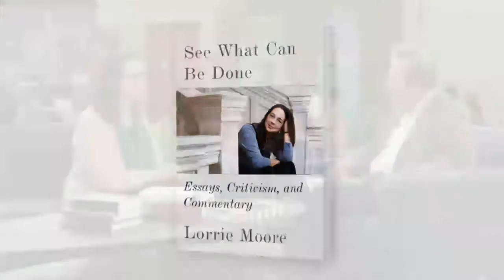Lorrie Moore on "See What Can Be Done" at the 2018 National Book Festival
Lorrie Moore discusses See What Can Be Done: Essays, Criticism, and Commentary at the 2018 National Book Festival.

FROM THE PUBLISHER:
From Lorrie Moore's earliest reviews of novels by Margaret Atwood and Nora Ephron, to an essay on Ezra Edelman's 2016 O.J. Simpson documentary, and in between: Moore on the writing of fiction (the work of V. S. Pritchett, Don DeLillo, Philip Roth, Joyce Carol Oates, Alice Munro, Stanley Elkin, Dawn Powell, Nicholson Baker, et al.) . . . on the continuing unequal state of race in America . . . on the shock of the shocking GOP . . . on the dangers (and cruel truths) of celebrity marriages and love affairs . . . on the wilds of television (The Wire, Friday Night Lights, Into the Abyss, Girls, Homeland, True Detective, Making a Murderer) . . . on the (d)evolving environment . . . on terrorism, the historical imagination, and the world's newest form of novelist . . . on the lesser (and larger) lives of biography and the midwifery between art and life (Ana_s Nin, Marilyn Monroe, John Cheever, Edna St. Vincent Millay, Eudora Welty, Bernard Malamud, among others) . . . and on the high art of being Helen Gurley Brown . . . and much, much more.
"Fifty years from now, it may well turn out that the work of very few American writers has as much to say about what it means to be alive in our time as that of Lorrie Moore"

Women authors, essays, criticism, history and criticism, modern